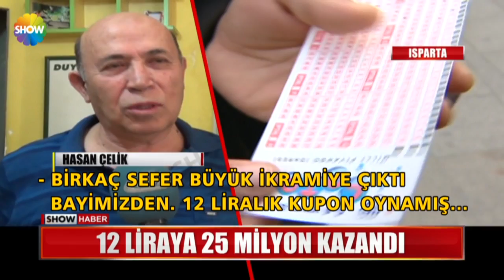12 liraya 25 milyon kazandı